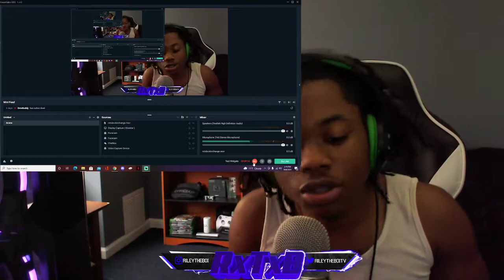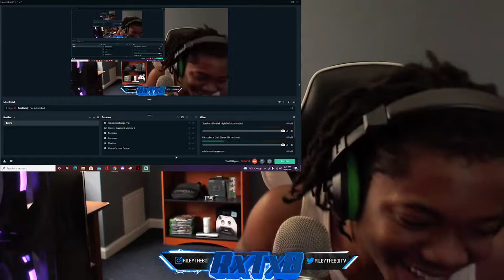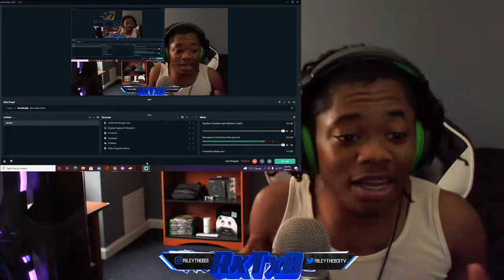UK DRILL ONLY 15 BUT HE RUN DOWN MEN?!🔥🎶 Mozzy2z TALK ON US Music Video @hooddiariesuk (Reaction)